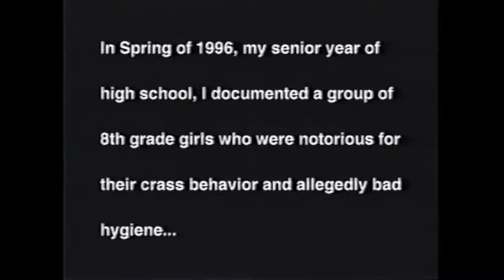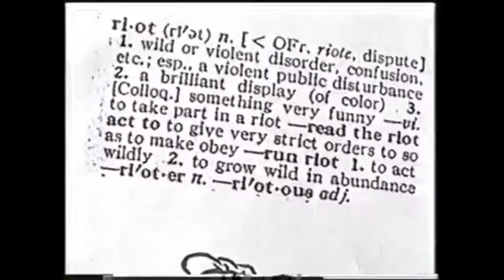Dirty Girls, By Michael Lucid, Trailer